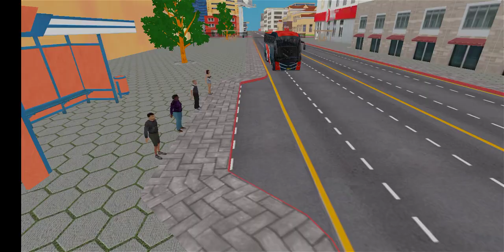Indian bas dharaving very hard full video 🎥 with for ending